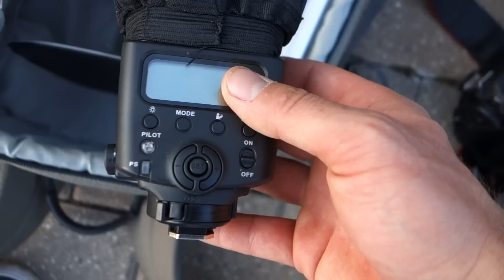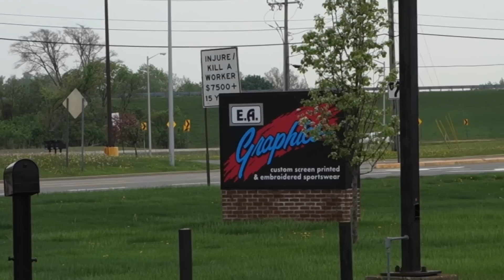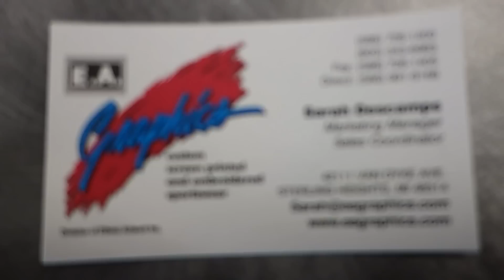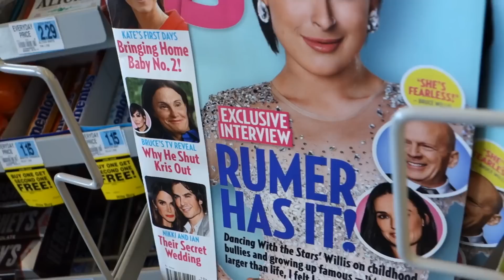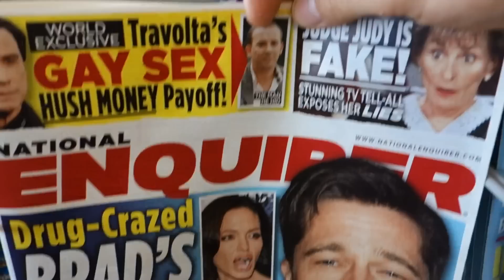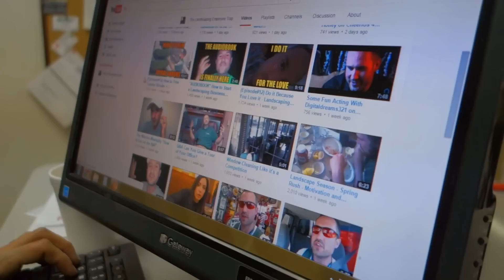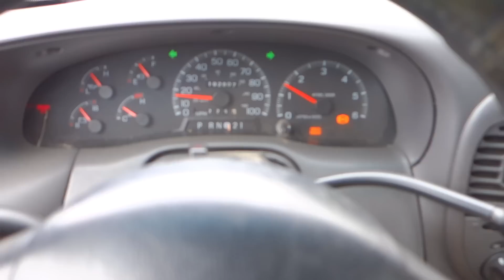Small Scale Business Stress "Sh*t Hits The Fan" - Landscaping REALITY SHOW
How to Start a Landscaping Business RIGHT NOW

(Episode#15)

Little Voices (Instrumental)
Fire (Instrumental) 03:48
Harry Potter vs. Twilight (Instrumental)
No Leash
Higher
I’m the King (Instrumental)
Higher

Coming home to eviction and shut off notices and fighting with my wife over money problems.
I remember being out to eat at a restaurant with her and some friends one evening and I was in so much financial anxiety over the bills that I excused myself into the restaurant bathroom and had an emotional breakdown.

Then...

My friend Dave taught me some valuable small business tips that changed my life forever and in only 6 weeks I was making enough money following his advice doing side jobs that I replaced my income and ditched my grass cutting job.

My first year in business I doubled my income,
2nd year doubled it again, 3rd year even more than that.

Finally, I'm humbly here to teach you the methods I learned
to end the suffering and start your  own dang landscaping company.

You don't need $20,000, a big bank loan or 5 start credit.

With a basic understanding of even shrub trimming, tree service, horticulture garden maintenance arboriculture, flowers, botany, gardening or any of the above combined with a will to succeed it's all very possible.

Ditch-Your-job-and-Start-Your-Own-dang-Company
How-To-Start-a-Landscaping-Company-With-No-Money
Keith-Kalfas

Keith Kalfas Channel.